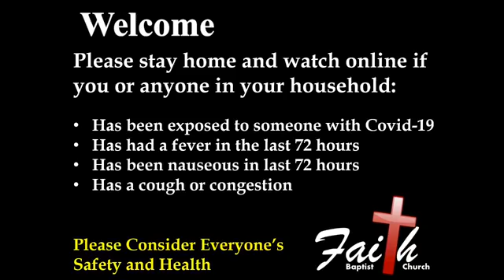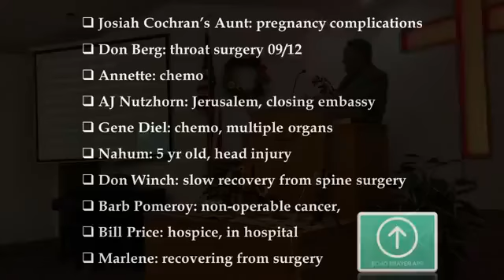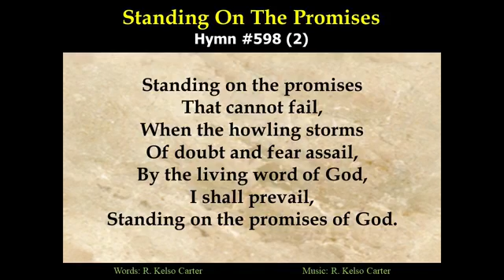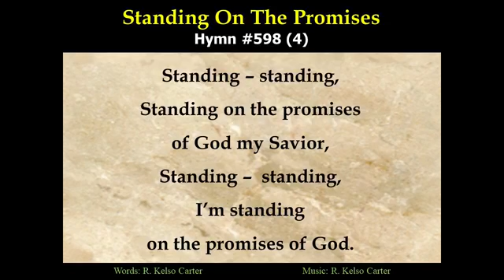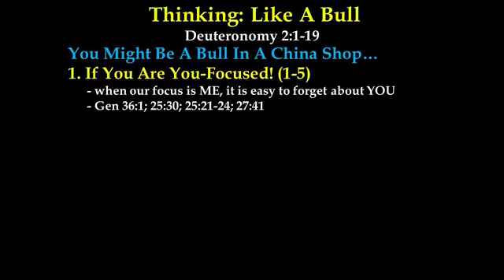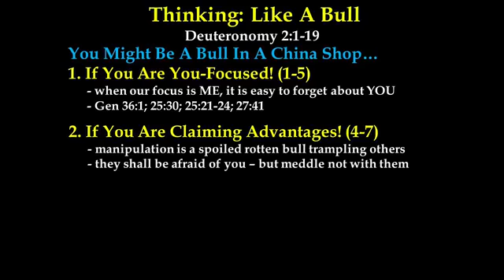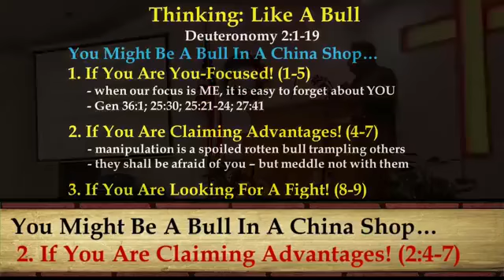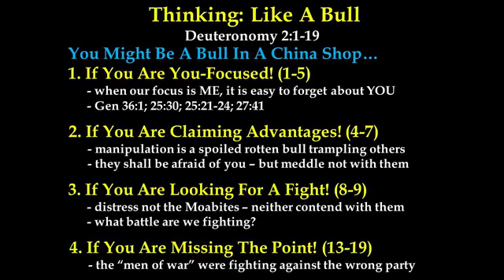09-26-21 AM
Thinking: Like A Bull (Deut 2:1-19)